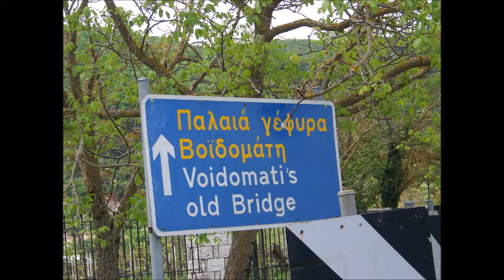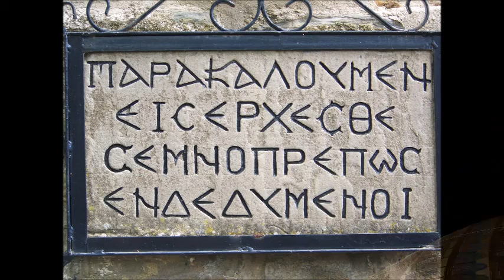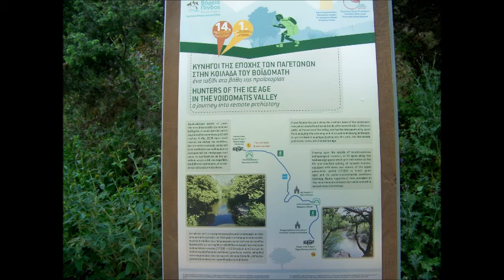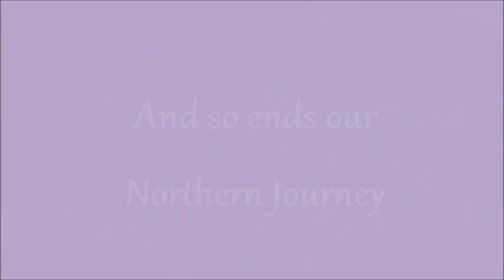Motorhome Travel in Greece - Konitsa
We travel north to Konitsa -  mountains, rivers and small villages near the border. And a May Day celebration at Voidomati.